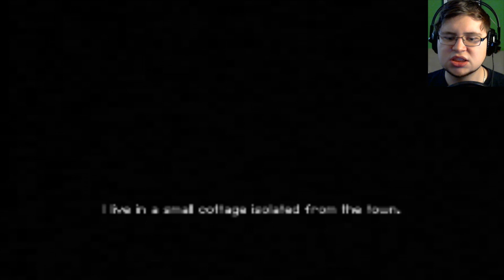Calm Time - Ganz ruhig. Ich bringe euch alle um.